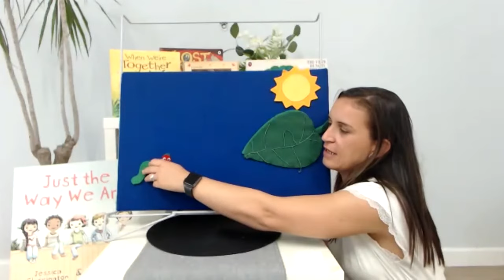Very Hungry Caterpillar (Felt board story)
Ms Carina from CASS Gumnut Early Learning Centre Campsie retells the classic and much loved Very Hungry Caterpillar with her felt story. Have you seen caterpillars make their cocoons and then become butterflies?
The story is about a small caterpillar who emerges from an egg and begins eating everything in sight.
The book has simple text with educational themes - counting, the days of the week, foods and a butterfly's life stages.